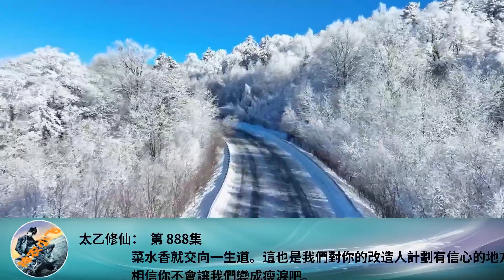太乙修仙： 第 888集